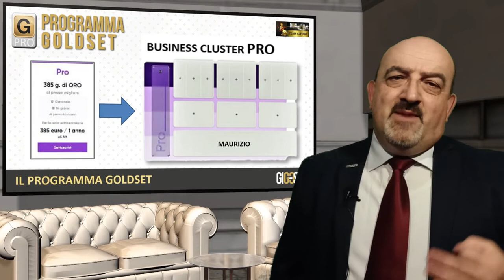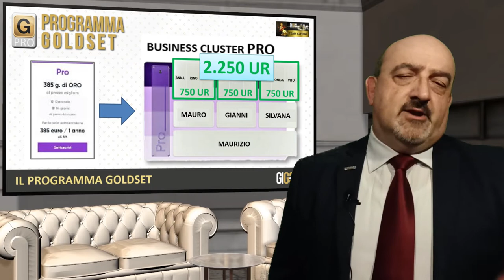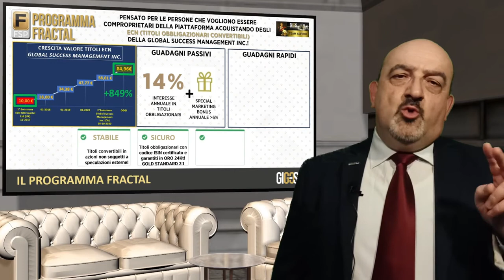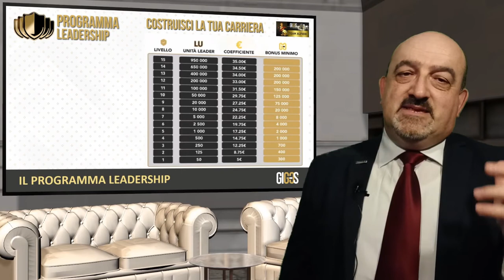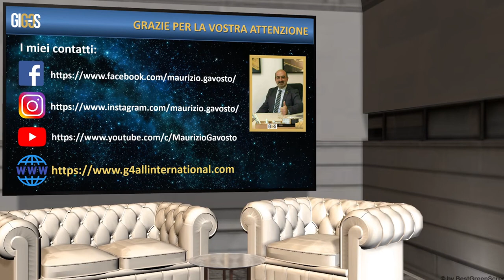Presentazione Piattaforma GIG OS 2021 - Team Alfieri - Maurizio Gavosto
Il mondo è cambiato e così anche il modo di fare Business.
La piattaforma GIG-OS offre soluzioni aziendali di nuova generazione, combinando la sicurezza dell'oro fisico da investimento, l'avanguardia della tecnologia e la componente più preziosa: le persone. Anche tu puoi trarne vantaggio.